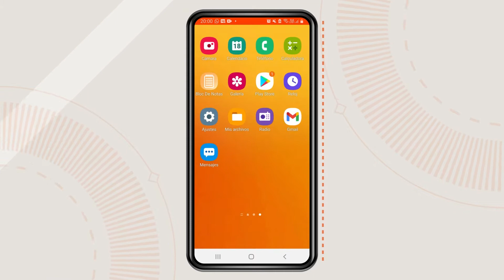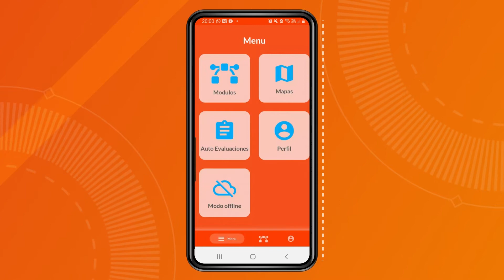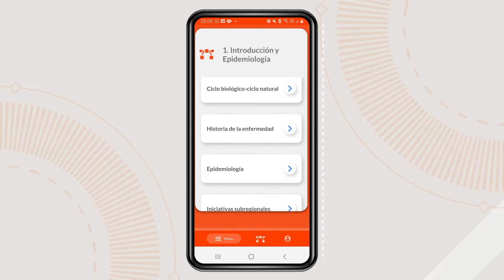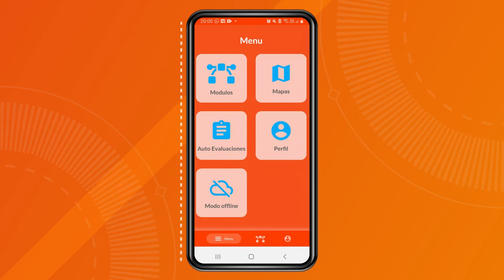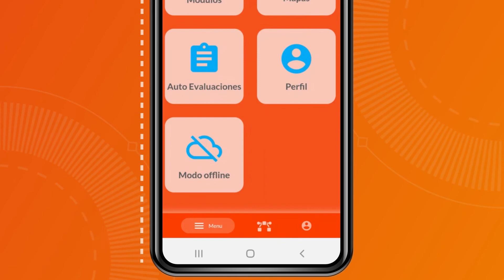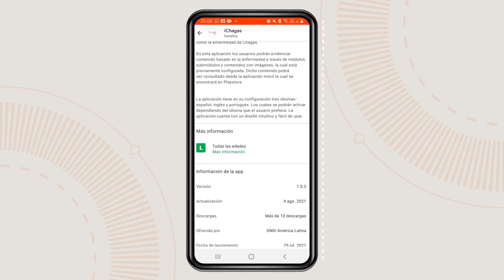Tutorial de uso de la App con todo lo relativo a la Enfermedad de Chagas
Esta aplicación impulsada por DNDi para dispositivos móviles contará con información actualizada relativa a la Enfermedad de Chagas, para compartir y difundir entre los profesionales de la salud y, con ello, propiciar el diagnóstico y tratamiento de los pacientes en América Latina y el mundo.